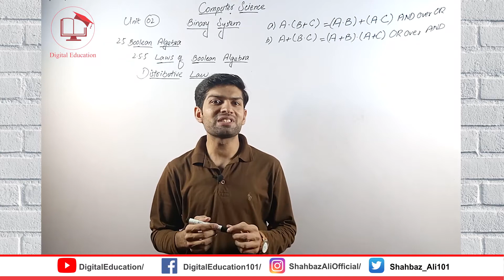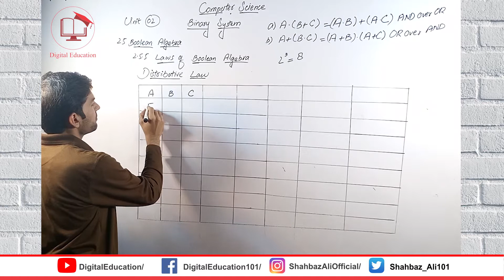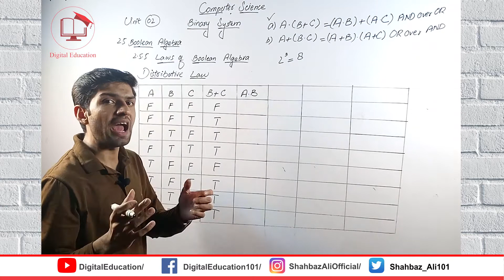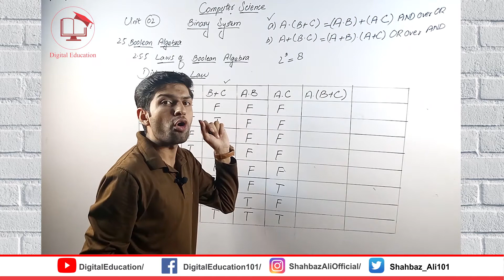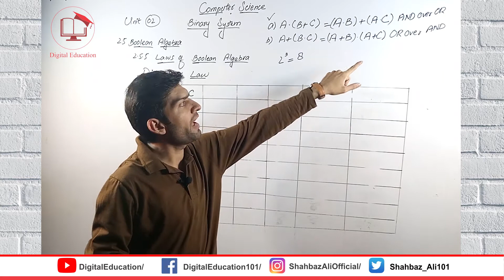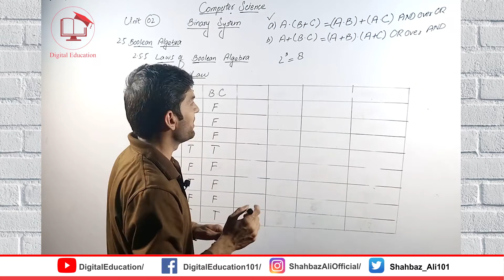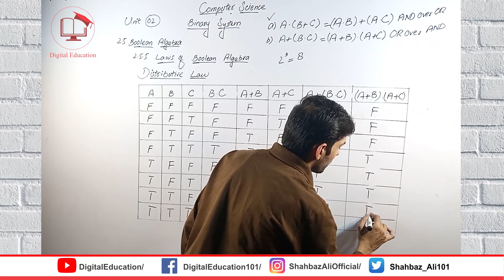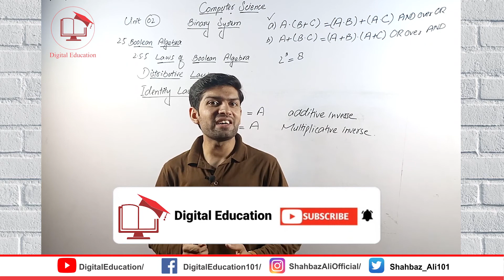Distributive Law | Identity Law |Boolean Algebra| 9th class computer Chapter 2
2.5.5 Laws of Boolean Algebra
The laws of Boolean Algebra help us to simplify complex Boolean expressions.
Some laws are discussed in the following.
• Distributive & Identity Law
This law is for several variables. According to this law there is no change in
results if a grouping of expressions is changed. This law is quite same in
case of AND and OR operators.
a) (A + B) + C = A + (B + C)
b) (A. B). C = A . (B . C)
In order to verify the Distributive & Identity Law for OR operation, we can observe the
Truth Table presented in Table 2-14. Both columns (A+B)+C and A+(B+C)
contain same values in each row. It verifies the Distributive & Identity Law for OR
operation.

Computer Science 9th New Books Videos Links
Number System Conversion (Decimal to Binary and Binary to Decimal)
Lecture # 3:
Number System Conversion (Decimal to Hexadecimal and Hexadecimal to Decimal)